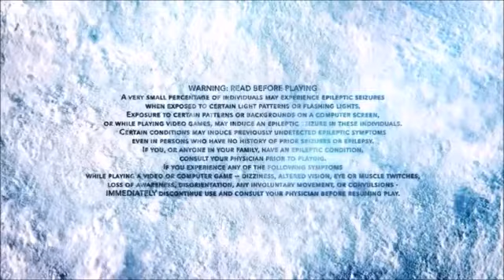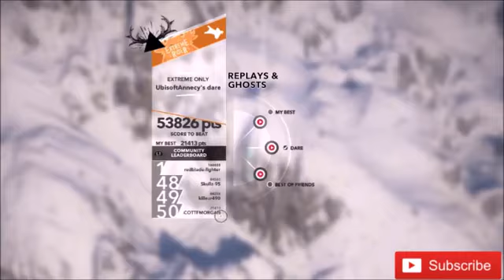STEEP GAMEPLAY | INSANE STUNTS AND TRICKS | WINGSUIT | SKIING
Welcome to my first ever gaming video, in this video I will be playing STEEP on PS4.

INSANE STUNTS AND TRICKS !!!

-  BLACKBEARD - Head over to see content such as vlogs, reaction videos, pranks, public trolling and much more.